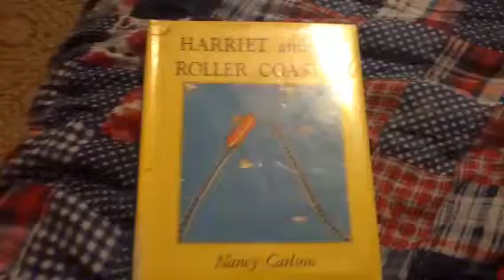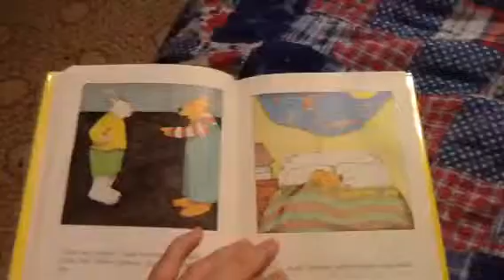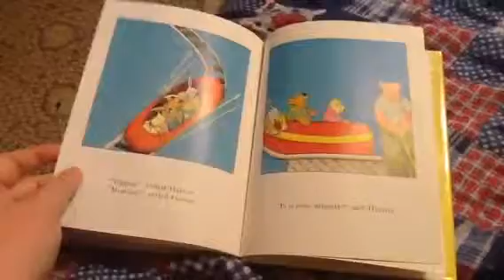Special Storytime: Harriet and the Roller Coaster (Toono This Weekend)